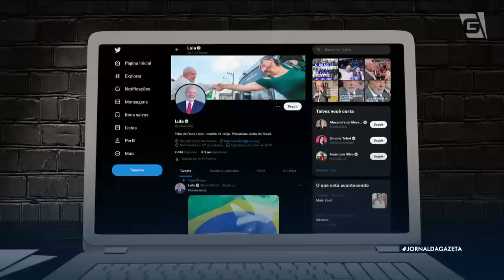Lula embarca para COP 27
O Presidente eleito, Luiz Inácio Lula da Silva, viajou para o Egito, onde participa da COP 27. Segundo o petista, o "combate às mudanças climáticas deve ser um compromisso do estado brasileiro". No evento, Lula terá uma intensa agenda.